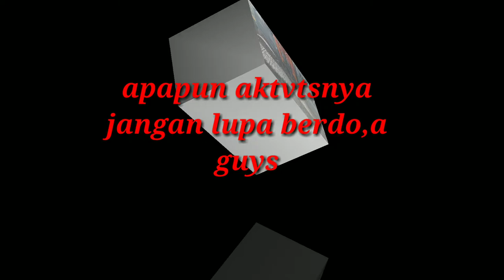PEMASANGAN PLAT excavator Hitachi & PENGECETAN KOMATSU(SAWMIL BALAK)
Bengkel sawmil memasang plat excavator Hitachi & pengecetan warna KOMATSU agar lbh kelihatan cerah& baru.pemasangan plat excavator Hitachi agar bodi excavator yg baru ga gampang rusak/ calah2 sayang 2 excavator Hitachi masih baru guys.jdi dipasangkan plat..sblm nonton.jgn lupa like komen & subcribe yah tmn2 & ikuti terus Vidio yg seru& menegangkan hanya ada di sini.SAWMIL BALAK Aidil aghisna.